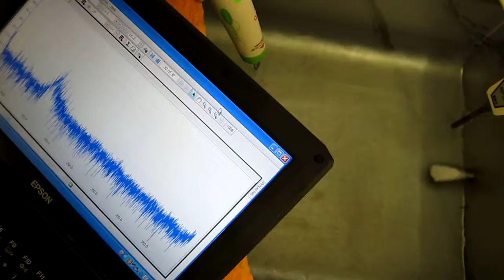充電式超音波洗浄器 Ultrasonic cleaner （音圧測定実験 Basic experiment）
充電式超音波洗浄器　Ultrasonic cleaner　（基礎実験　Basic experiment）

利用技術
超音波専用水槽　：８００＊５００＊４５０ｍｍ
洗浄液　：脱気・マイクロバブル発生液循環システム
音圧測定解析　：超音波テスター